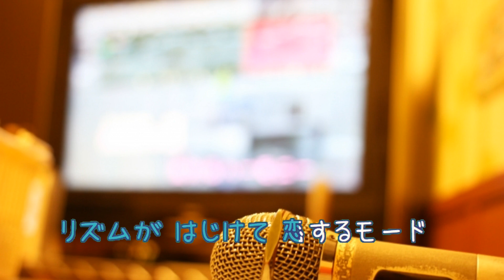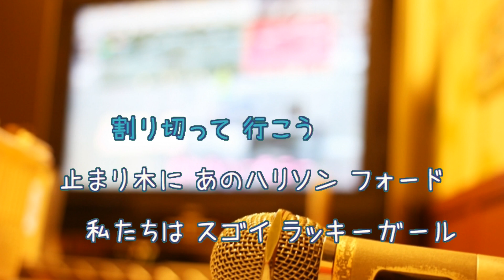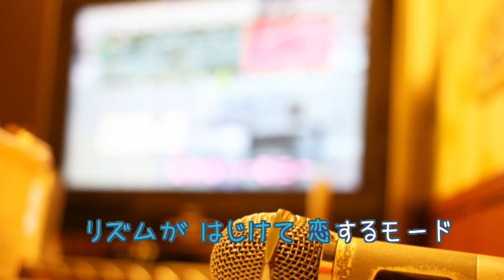渚にまつわるエトセトラ / PUFFY [オフボSPC] [歌える音源] (歌詞あり offvocal ガイドメロディーなし ＣＭソング 1997年 オフボーカル 家カラ karaoke)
キリンビバレッジ｛天然育ち」ＣＭソング。

1997年4月16日発売。

作詞：井上陽水　作曲：奥田民生